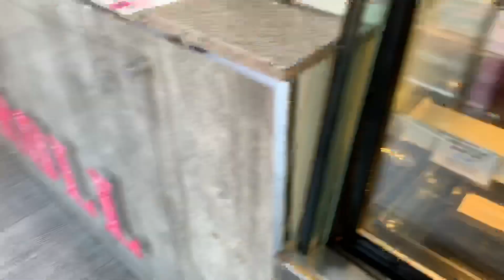Match day vlog v Brighton,,the corner!!